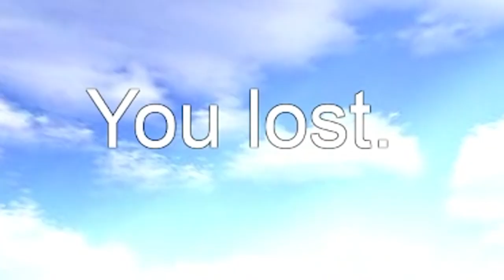i fought against lord vetus in skill based boss fights. it was....